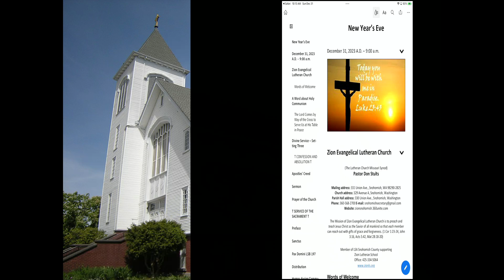Divine Service - New Year's Eve - 12/31/2023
COPYRIGHT INFORMATION:
Prelude:  settings of "All Glory Be to God Above" by Friedrich Wilhelm Zachau (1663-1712), Andreas Nicolaus Vetter (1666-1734), and Johann Gottfried Walther (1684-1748).  In the Public Domain.
Hymn:  "Once in Royal David's City"  Text: Cecil F. Alexander, 1818-95, alt.  Tune: Henry J. Gauntlett, 1805-76.  Text and tune: Public domain.
Four Bells:  "O Come, All Ye Faithful"  arr. by Lauran Delancy.  2021.  Concordia Publishing House.  LSB License No. 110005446.  Tune: ADESTE FIDELES.  Bell ringers:  Pastor Don Stults, Tyleen, Evan and Owen Stults.
Hymn:  "Across the Sky the Shades of Night"  Text (sts. 1-3, 5): James Hamilton, 1819-96, alt.; (st. 4): Gregory J. Wismar, 1946.  Tune: attr. Nicolaus Decius, c. 1485-after 1546.  Text (sts. 1-3, 5) and tune: Public domain.  Text (st. 4) and tune: 2006 Concordia Publishing House.  Used by permission: LSB Hymn License no. 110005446.
Offering:  "A Little Sonata for the Night Before Christmas" by Richard Hillert.  1990.  Richard W. Hillert Rev. Trust.  Used by permission.
Hymn:  "O Sing of Christ"  Text: Stephen P. Starke, 1955.  Tune: English; adapt. Ralph Vaughan Williams, 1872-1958.  Text: 1996 Stephen P. Starke, admin. Concordia Publishing House.  Used by permission: LSB Hymn License no. 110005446.  Tune:  Public domain.
Hymn:  "It Came Upon the Midnight Clear"  Text: Edmund H. Sears, 1810-76, alt.  Tune: Richard S. Willis, 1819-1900.  Text and tune: Public domain.
Hymn:  "Stay with Us"  Text: Herbert F. Brokering, 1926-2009.  Tune: Walter L. Pelz, 1926.  Text and tune: 1990 Concordia Publishing House.  Used by permission: LSB Hymn License no. 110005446.
Postlude:  "Allein Gott in der Hoh" by Timothy Albrecht.  1987.  Augsburg Fortress Publishing House.
Other Service Music:
STAY WITH US - setting by Rachel Chapin.  2004.  Concordia Publishing House.  LSB License No. 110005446.
IRBY - setting by John Behnke.  1992.  Concordia Publishing House.  LSB License No. 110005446.